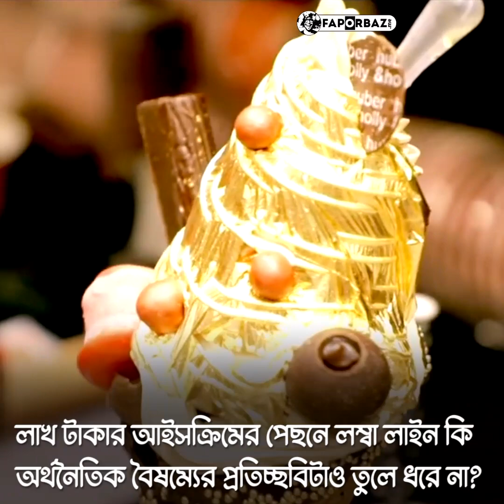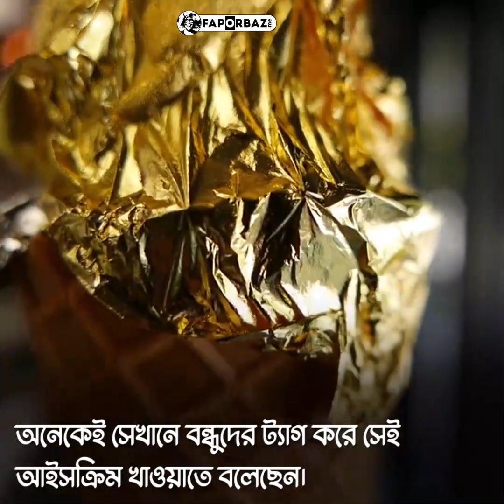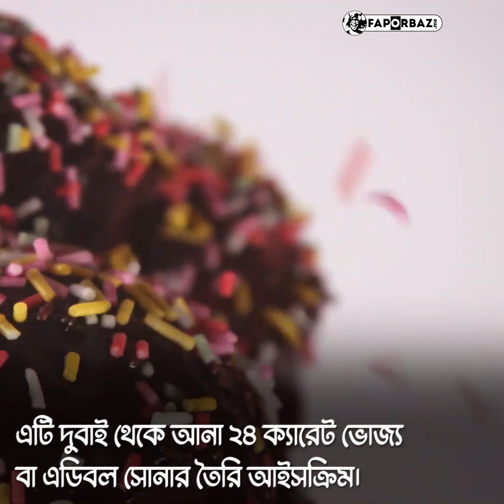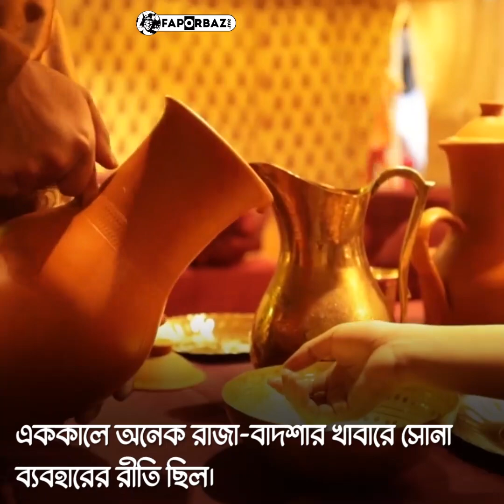লাখ টাকার আইসক্রিম! Faporbaz। ফাঁপরবাজ। Faporbaz Motivation।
ফাঁপরবাজ
Faporbaz
Bangla Natok
বাংলা নাটক

হোটেল কর্তৃপক্ষ পায় অভাবনীয় সাড়া। শেষ পর্যন্ত প্যাকেজটি স্থগিত ঘোষণা করতে বাধ্য হয় তারা। জানানো হয়, এরই মধ্যে তারা ‘ওভার বুকড’। আর অর্ডার নেওয়া সম্ভব না। যা অর্ডার এসেছে, সেটি সামলাতেই হিমশিম অবস্থা।

‘গোল্ডেন আইসক্রিম’ নিয়ে হোটেল সারিনার মার্কেটিং বিভাগের সহকারী পরিচালক সৈয়দ মেহরান হোসেন বলেন, ভাবতেই পারিনি এত সাড়া পাব। ভাবিনি একদিনেই এত অর্ডার আসবে যে অফারটি বন্ধই করে দিতে হবে। আমরা অভিভূত!

তিনি জানান, আইসক্রিমের জন্য তাঁরা সংযুক্ত আরব আমিরাতের দুবাই থেকে গোল্ড লিফ এনেছিলেন।